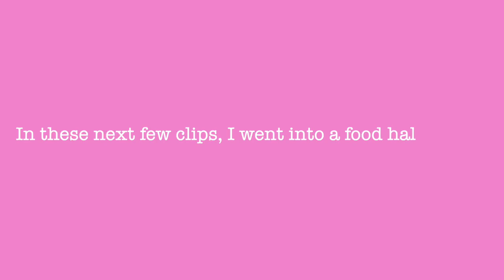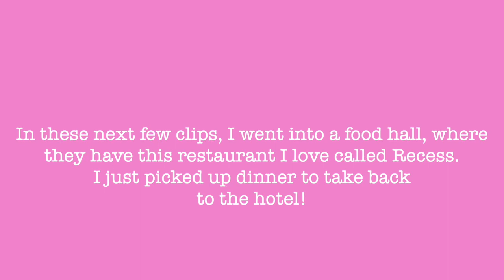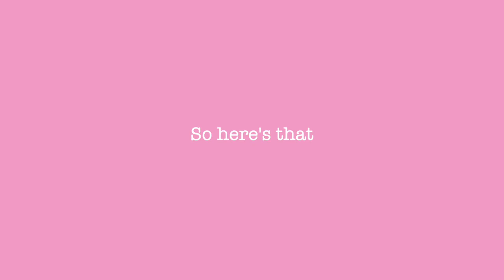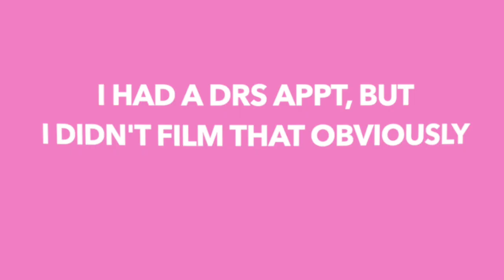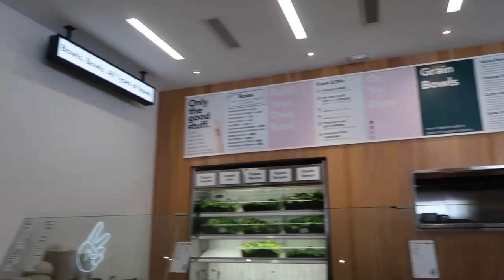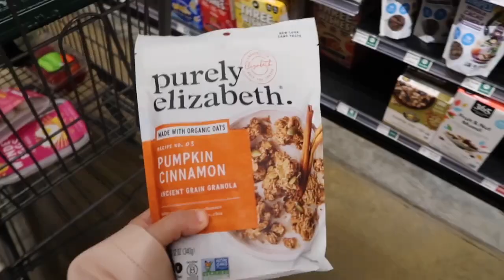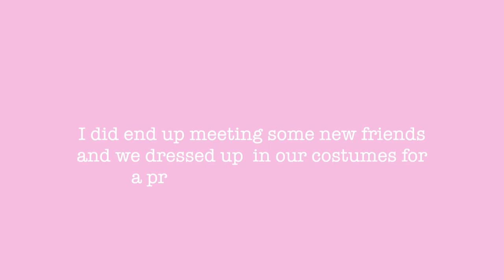vlog: dancing goats coffee, hotel stay, etc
Hi everyone!

In today's vlog, I take you along with me to go do weekly grocery shopping, go to a coffee shop, and go to Ponce City Market!

did you know that I am a also a musician? 🎶